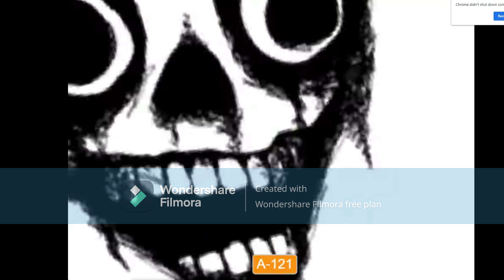expanded rooms jumpscares but something isnt right (PART 1)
CREDIT TO LOOSHGAMING. I DID NOT MAKE THESE.